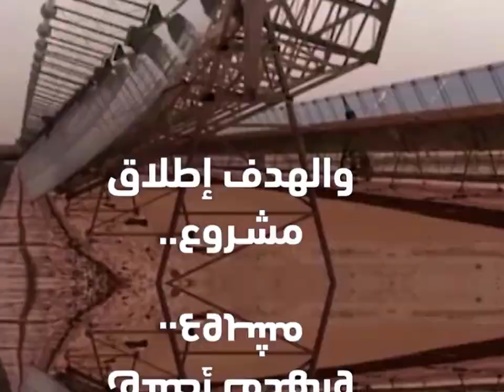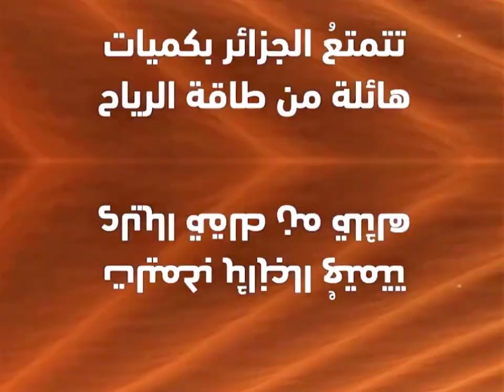💪مشاريع القارة الجزائرية 👈تعرفو على المشروع الطاقوي الجديد بالتفاصيل💪 NEW SOLAR 1000 PROJECT